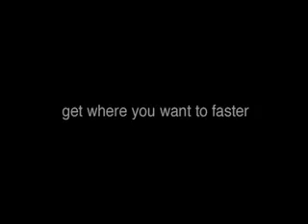Swimmer Commercial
Client:  El Comercio
Agency:  Leo Burnett Perú